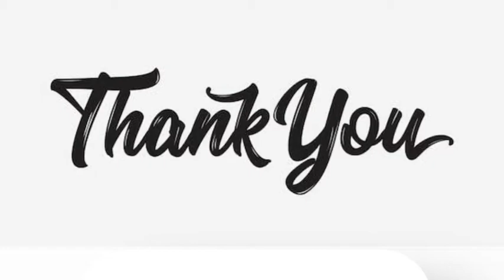White Sauce Pasta | Cheesey Pasta | How to Make White Sauce Pasta | Yummy n Tasty | KAIPULLA KITCHEN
Welcome To Kaipulla kitchen 👨🏻‍🍳
In this Video we will see how to Make White Sauce Pasta. In Step by step. Easiest Way. The Following ingredients are Penna Pasta, Butter, Cheese, Milk, Wheat Flour, Veggies, Chilli Flakes, Mixed Herbs, Pepper, Salt..